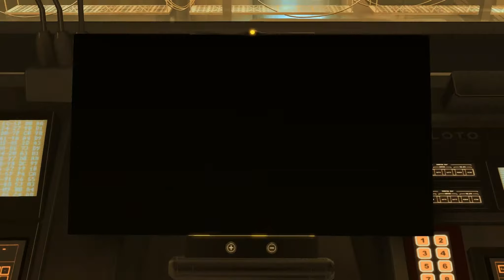Lets Play Deus Ex Human Revolution[1152p]#16 - Ein würdiger Gegner